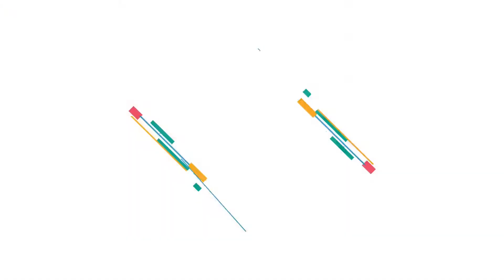Unli Wings|Review Vlog|Anything with Ms. Kim